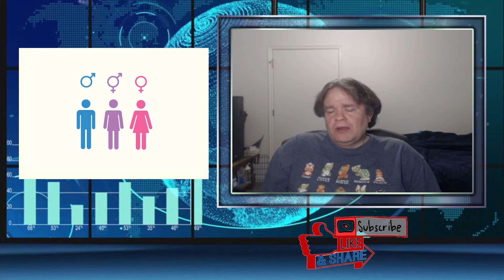Anti-Trans Bills | TBRS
On This Episode: Anti-Trans youth bills.